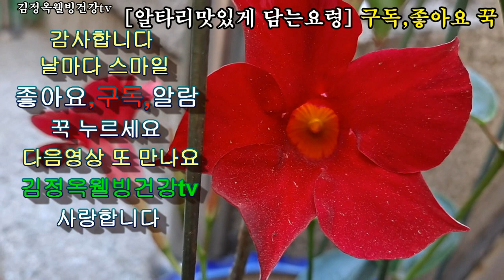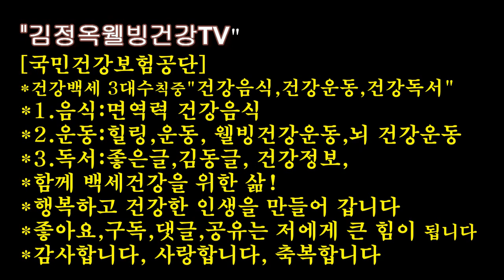비타민C가 사과보다10배많은 아주특별난 알타리 맛있게 담는 특별한 방법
비타민C가 사과보다10배많은  알타리 맛있게 담는 특별한 방법

♥감사 메시지 힘내세요
사랑합니다.축복합니다.건강합니다

건강합게 삽시다 구독자님^^

[면역력 건강음식 백과]

     *건강백세운동*
[웰빙건강신종합운동 ]
근육운동, 근력, 유산소
뇌건강 인지향상 운동
치매예방.실버체조
[힐링 실버레크리에이션
집꼭을 행복하게 건강하게 좌식운동까지
백세건강백과
선물입니다
간강하게 사실분만 하셔도 됩니다

건강정보, 감동글 백과

●  *스타네임* ● 💕 💜
이름 : 김정옥웰빙건강tv 건강전도사
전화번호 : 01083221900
명함보기
프로필
*국민건강 보험공단강사.
*파워엔돌핀 김정옥명강사.